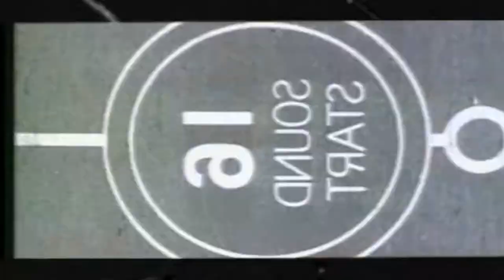DJ Khaled - Holla At Me (Official Video) - [HD Remastered Video 1080p 60fps]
DJ Khaled - Holla At Me [Feat. Lil Wayne, Paul Wall, Fat Joe, Rick Ross & Pitbull] (Official Video) - [HD Remastered Video 1080p 60fps]
Official Remastered Video!

THEREFORE, THIS MATERIAL IS NOT GENERATING ANY PAYMENT OR GAIN!!
dj khaled holla at me
holla at me dj khaled
dj khaled holla at me video
holla at me dj khaled video
dj khaled holla at me lyrics
holla at me video
holla at me lyrics
holla at me dj khaled lyrics
lil wayne holla at me
lil wayne holla at me video